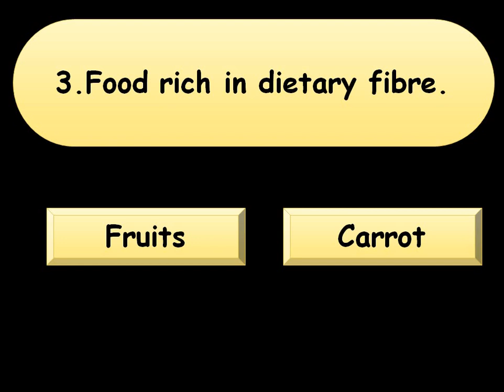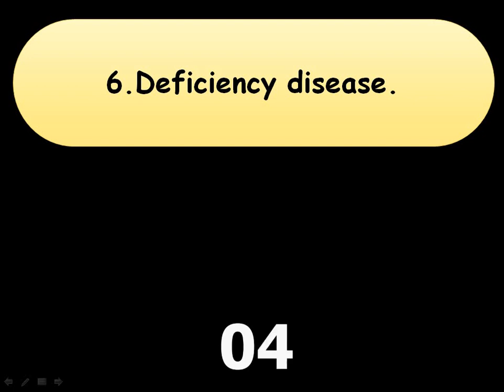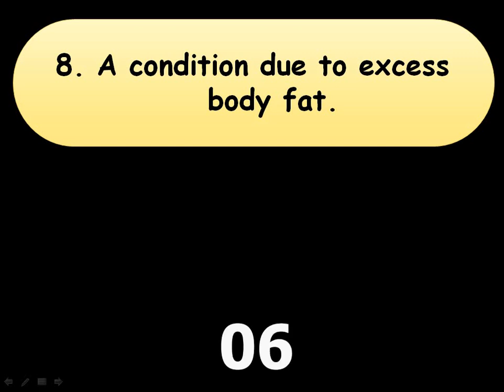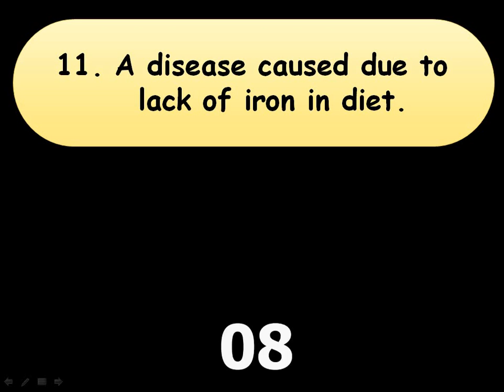Science question l Grade 6 | T.B exercise | Part - 2 | Components of Food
science question
Science questions and answers
science quiz
Science questions for  competitive
exams